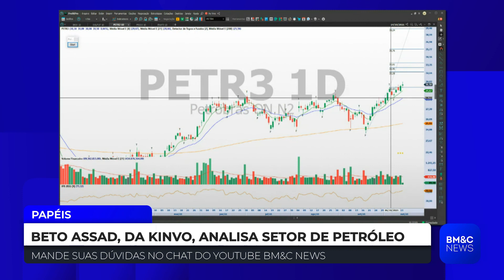PETR3 PETR4: Beto Assad analisa Petrobras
Beto Assad, analista técnico da Kinvo, analisa Petrobras (PETR3 e PETR4) e fala sobre  a tendência de alta dos papéis. Confira.